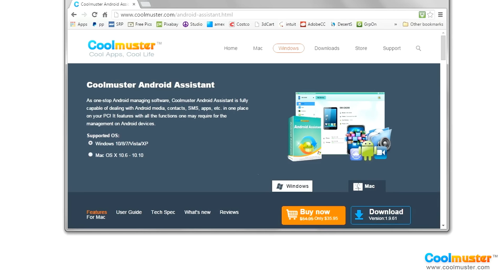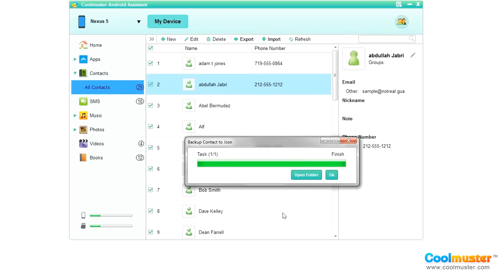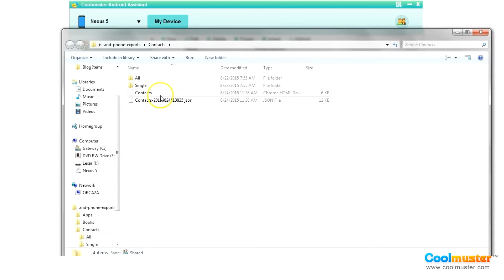How to Transfer Contacts from HTC to Computer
How to backup contacts from HTC One/Wildfire/Desire HD/Sensation to computer in one click by using the powerful Coolmuster Android Assistant.

As one-stop Android managing software, Coolmuster Android Assistant is fully capable of dealing with Android media, contacts, SMS, apps, etc. in one place on your PC! It features with all the functions one may require for the management on Android devices.